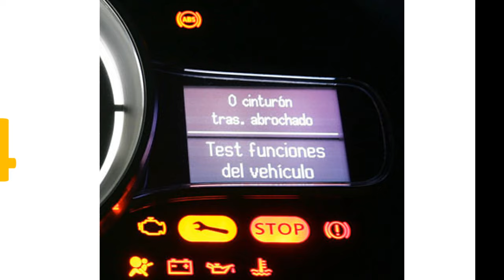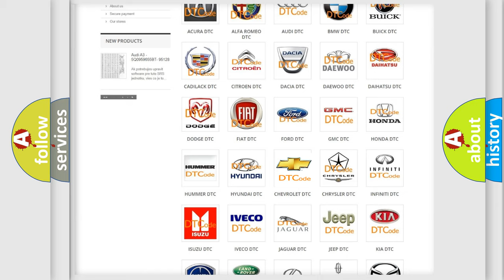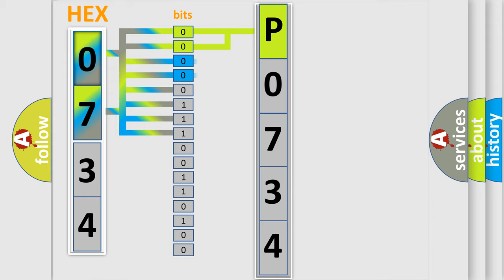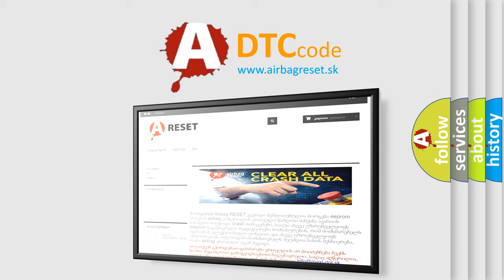DTC Chevrolet P0734 Short Explanation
Contents:
0:21 Basic DTC analysis according to OBD2 protocol standard.
1:48 Insight into programming
2:58 A diagnostically understandable description of the Diagnostic Trouble Code
3:05 Basic error definition

Make:
Chevrolet
Code:
P0734
Definition:
System Failure
Description:
VDC long time sequential control
Cause:
Poor contact in the VDCCMDefective yaw rate &amp;lateral G sensor